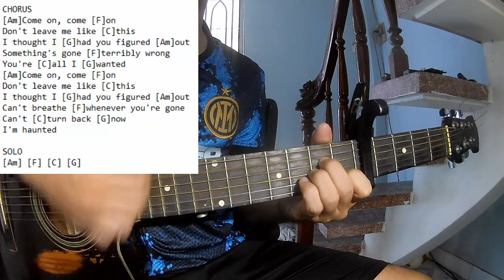Taylor Swift - Haunted | Karaoke Instrumental